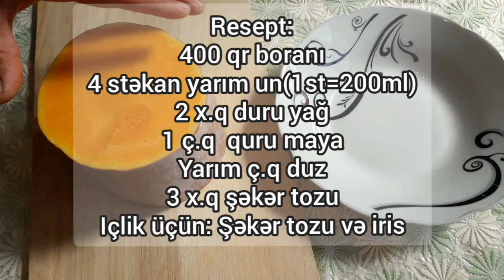YouTubeda bu resept yoxdur/ Balqabaqlı irisli çox ləzzətli, asan, qeyri-adi şirniyyat resepti.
Qeyd: Mayalı xəmiri təxmini 2 saat gözlədirik
📍Videomuzu bəyəndinizsə like edib abunə olmağı və fikirlərinizi yazmağı unutmayın.
Bizdən görmək istədiyiniz , sizə maraqlı olan yeməklərin, şirniyyatların adlarını şərhlərdə bizə yazın, sizlər üçün hazırlayaq❤